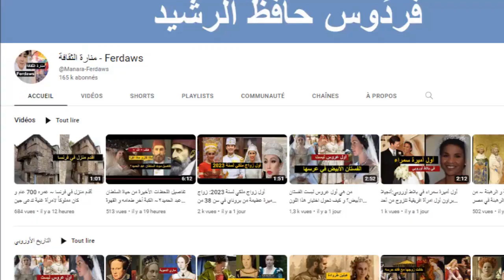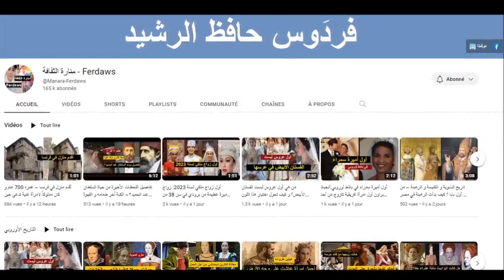الشركس: أكمل بني آدم خلقه و احسنهم وجوها و اشجعهم قلبا و أشدهم للشدائد مقاومه ~يسكنون جبال القوقاز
ابن خلدون يقول " الشركس هم جيل من الناس يسكنون جبال القوقاز , وهم أكمل بني ادم خلقه و احسنهم وجوها و اشجعهم قلبا و أشدهم للشدائد مقاومه ".
.يقول البستاني عن الشراكسه " هم قوم حداد النظر اسلحتهم مشهوره و هم أعلى الناس همه و أشجعهم و أجملهم "
ﺍﻟﻘﺲ ﺍﻻﻳﻄﺎﻟﻲ ﺟﻮﻓﺎﻧﻲ ﻟﻮﻛﺎ ﻗﺎﻡ ﺑﻤﻬﻤﻪ ﺗﺒﺸﻴﺮﻳﻪ ﻓﻲ ﺑﻼﺩ ﺍﻟﻘﺮﻡ ﻓﻲ ﺍﻟﻘﺮﻥ ﺍﻟﺜﺎﻣﻦ ﻋﺸﺮ ‏( ﺍﻱ ﻗﺒﻞ ﺍﻛﺜﺮ ﻣﻦ 200 ﺳﻨﻪ ‏) , ﺣﻴﺚ ﻛﺘﺐ ﻋﻦ ﺣﻴﺎﺓ ﺍﻟﺸﺮﺍﻛﺴﻪ ﻭ ﻗﺎﻝ : ‏( ﻓﻲ ﺗﻠﻚ ﺍﻟﻐﺎﺑﺎﺕ ﻛﺎﻥ ﻭﺍﺣﺪ ﻣﻦ ﺍﻟﺸﺮﺍﻛﺴﻪ ﻳﺠﺒﺮ ﻋﺸﺮﻳﻦ ﺗﺘﺮﻳﺎ ﻋﻠﻰ ﺍﻟﻔﺮﺍﺭ ﻣﻦ ﺃﻣﺎﻣﻪ ‏)
ـ همّ شعوب من إقليم القوقاز جنوب روسيا مثل : الاديغة ،الشيشان، الابخار، الاوبيخ و الداغستان .
و معنى الكلمة (الشخص المحارب)
ـ موطنهم الأصلي في إقليم القوقاز بين البحر الأسود و بحر قزوين .
ـ بسبب الحروب بلادهم التي حصلت من 100 سنة لجأوا لتركيا و بلاد الشام و مصر .
ـ ديانة الأغلب منهم الإسلامية و القليل منهم يدين بالمسيحية.
ـ يقدسون 3 أشياء :
الأخلاق ـ القوة ـ الوطن
ـ شخصيات مشهورة أصلهم شركسي :
الملك الظاهر بيبيرس
شجرة الدر
ـ لديهم عادات و تقاليد خاصة بالطعام و اللباس و الأغاني و الرقصات.